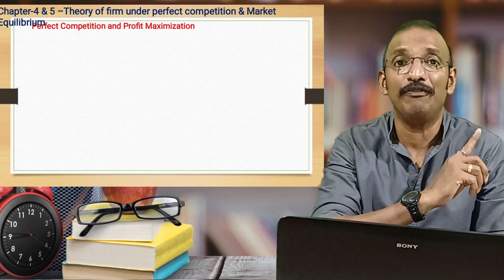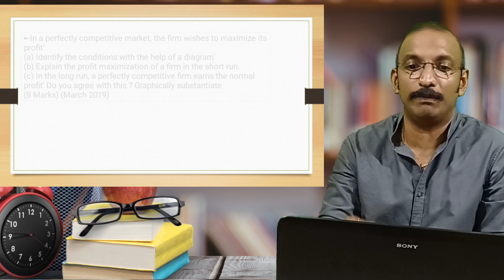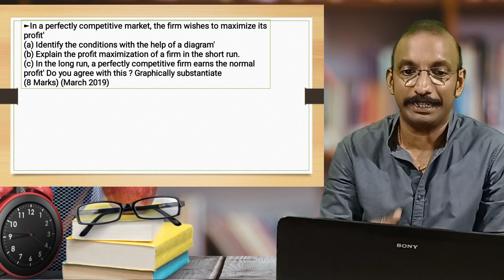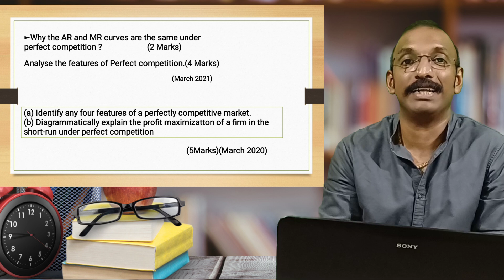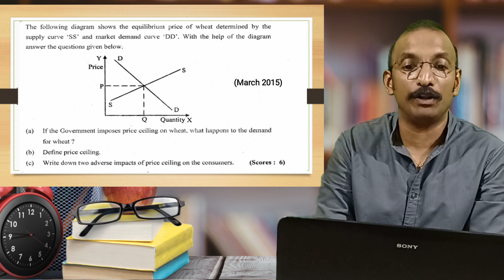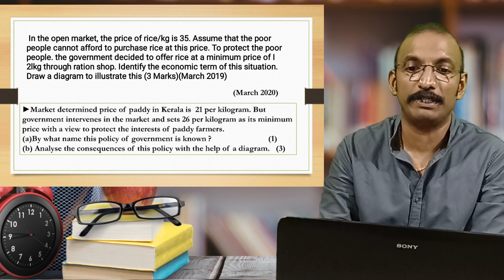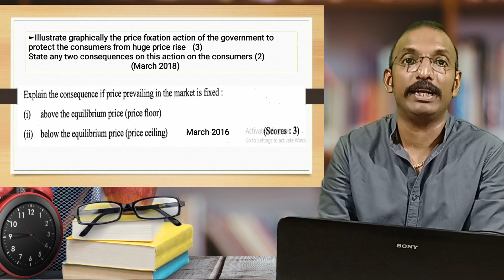Plus 2 Economics 2024|Most important Questions & Answers|March Public Exam| തീർച്ചയായും പഠിക്കേണ്ടത്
Plus 2 Economics 2024
Most important Questions & Answers
March Public Exam-2024
തീർച്ചയായും പഠിക്കേണ്ടത്
plus 2 economics most repeated questions

sure Questions
problem and theory
micro and macro
chapter wise questions
in Malayalam
public exam 2024
plus 2 economic in Malayalam
micro economics introduction in Malayalam
plus 2 economics easy tips in Malayalam

PLUS TWO|ECONOMICS|IMPORTANT|PROBLEMS |SURE QUESTIONS|CHAPTER WISE IMPORTANT QUESTIONS|